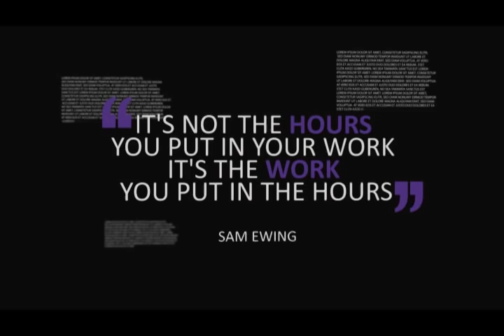Damian Lillard's Diary - Episode Two | Weber State Basketball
Damian gets the boot taken off his foot, talks about watching games from the bench, and gets ready for Weber State's game against Montana in Big Sky semifinals.

Member institutions include Eastern Washington, Idaho State, University of Montana, Montana State, University of North Dakota, Northern Arizona, Northern Colorado, Portland State, Sacramento State, Southern Utah, and Weber State. UC Davis and Cal Poly are football-only participants. The Big Sky sponsors championships in 15 sports, including men's and women's basketball, indoor and outdoor track and field, cross country, and tennis. There are championships in football and women's volleyball, golf, soccer, and softball.